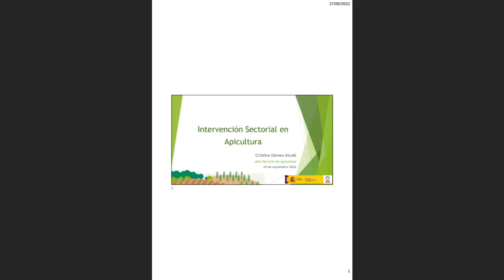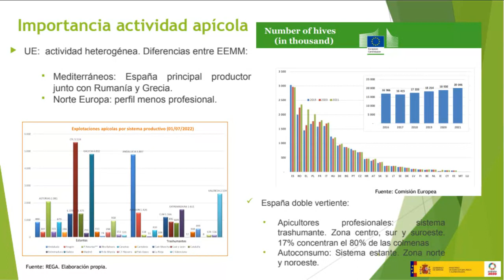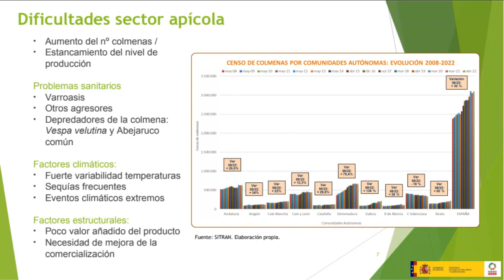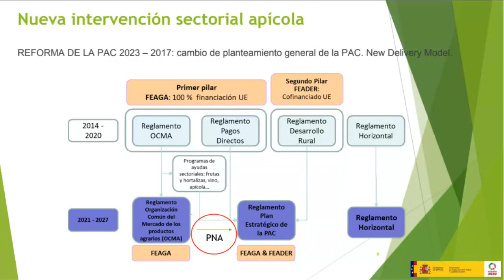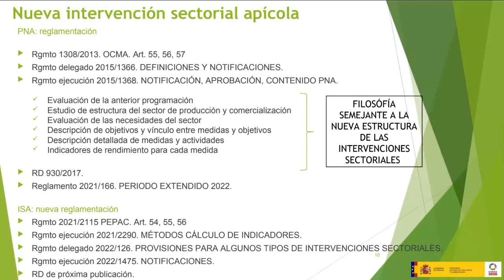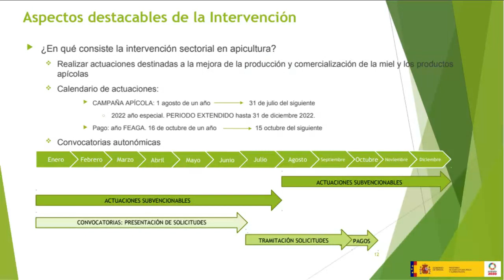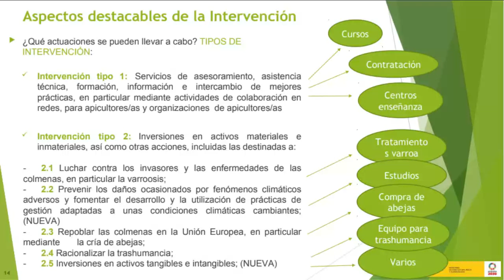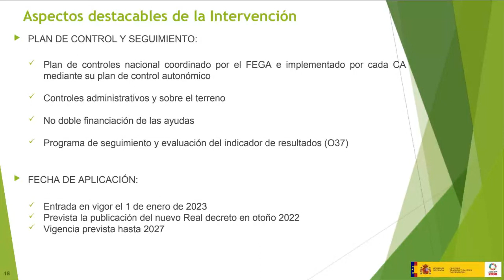Intervención sectorial para el sector apícola. Curso PEPAC sept. 2022